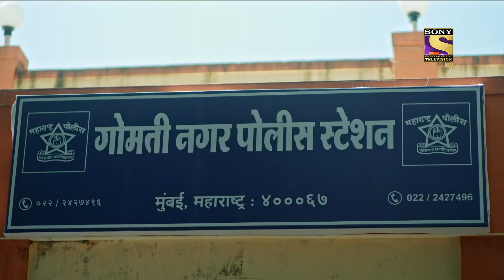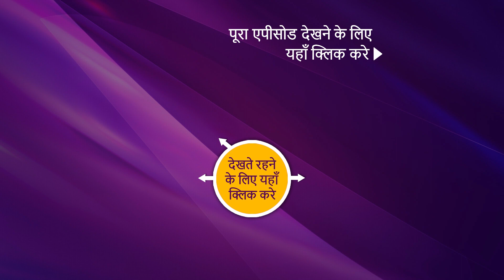NEW! Crime Patrol 2.0 - Ep 165 | 21 Oct 2022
Episode 165: Lalach
In Mumbai, The Police received a call about a corpse being found in a car. It is a famous Garba singer named Gahna Dave who was the unfortunate victim. When the police begin their investigation, they find out that a stalker has been troubling Gahna recently. Naturally, he becomes the prime suspect in this case. Is he the culprit behind this heinous crime? Or is someone else hiding behind the police? Can the police find the right culprit and bring justice to light?

Show Name: Crime Patrol 2.0
Episode: 165
Producer: Anup Soni, Shamael Khan